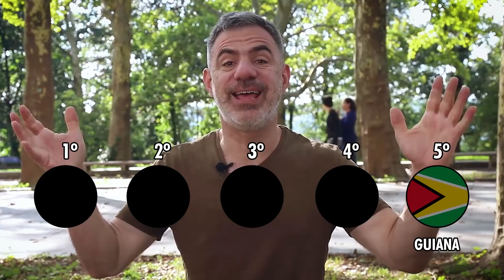5 MAIORES COMUNIDADES ESTRANGERIAS EM NY | AG RESPONDE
Você sabe quais as 5 maiores comunidades estrangeiras em Nova Iorque? Antes de assistir deixe seu palpite nos comentários!

Direção e produção:
Seth Kugel

Edição:
Daniel Spacof